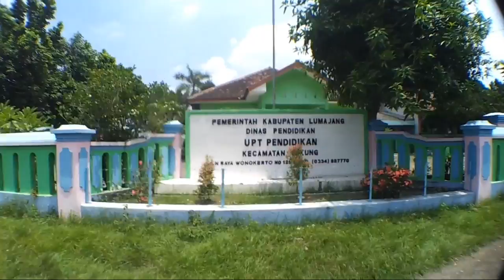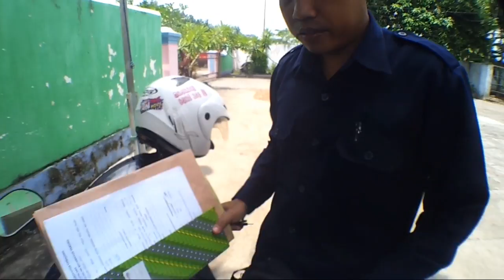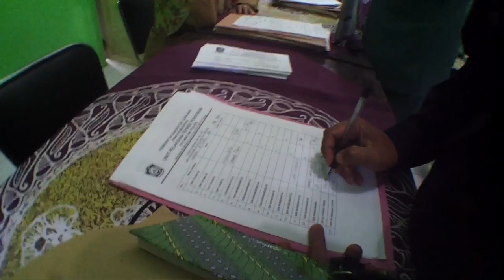mengumpulkan LJK/bayar indihome/beli ATK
ke UPT tekung terus ke Telkom Plasa kemudian membeli ATK.